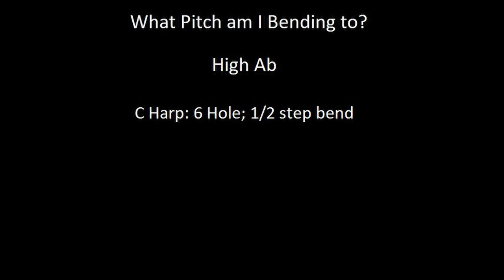Harmonica | Ear Training | Bent Note Pitch | High Ab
As you learn Blues Harmonica, you learn about bent notes, and you learn about the need to bend far enough, without bending too far. This requires ear training and muscle memory. I can’t help you with the muscle memory. But this series of audio files can help with the ear training. It features every note, from the “Low Low Db,” found at the -1’ on a Low C harp, to the “High D,” found at the -6’ on an F# harp. Use these files to hear the pitch you are bending to, for any note, and practice bending to the pitch. Wherever the note can be found as a bent note is featured in the video.